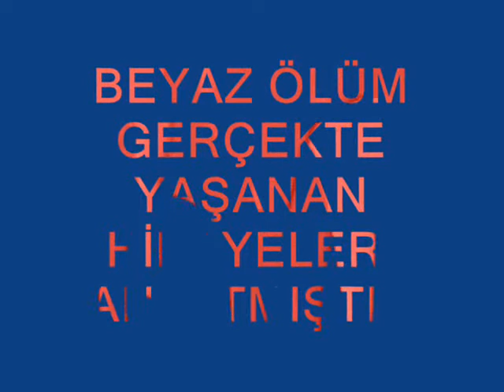v.hayri kozakcıoglu t.m.l.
beyaz ölüm